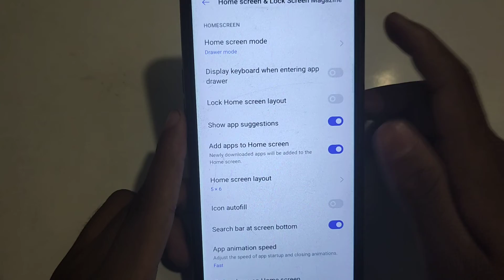how to on add apps to home screen in realme 5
Secret settings
Cool new features
Update settings
Problem solve

on add apps to home screen in realme 5
how to on add apps to home screen
how to add apps to home screen on in realme 5
add apps to home screen on in realme 5
how to add apps to home screen on